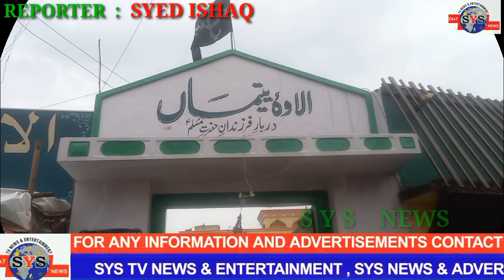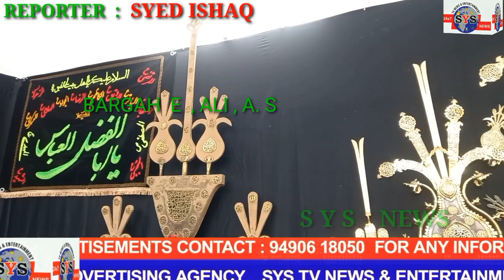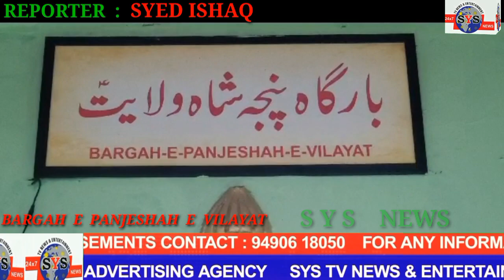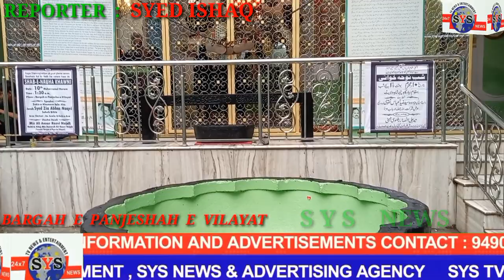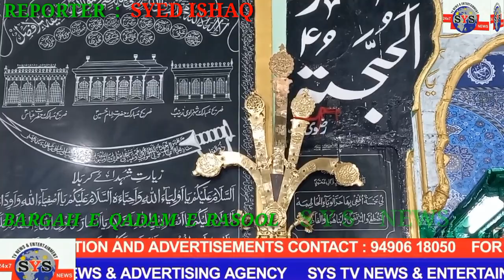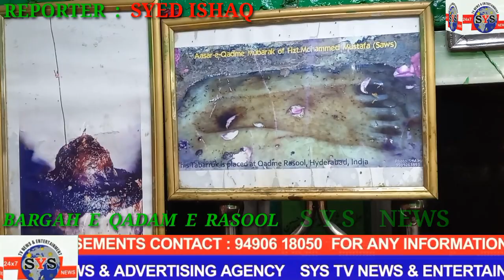PURANE SHAHER KE MASHOOR ASHOOR KHANA,ALWAE BIBI SE HUSSAINI ALAM TAAK KE ALAM MUBARAK KI ZIYARAT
ALWAE BIBI
ALWAE  YATEEMA
ALWAE SARTUQH
AZAKHANE ZAHRA
BARGAH E  ALI (A S)
CHOOTI BARGAH
BARGAH E HAZRAT ,ABBAS ( A S )
BAADSHAHI ASHOOR KHANA
BARGAH  E  NAAL MUBARAK
BARGAH E PANJESHAH
BARGAH  E  QADAM E RASOOL
ALWAE  E  SHAHZADE QASIM  (A S ) &
ASHOOR KHANA HUSSAINI

REPORTER

SYED ISHAQ